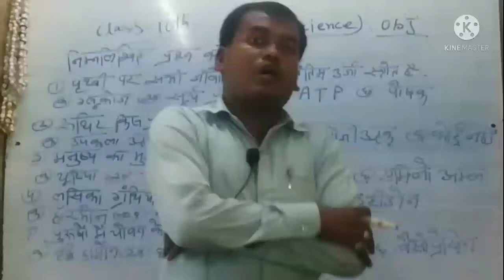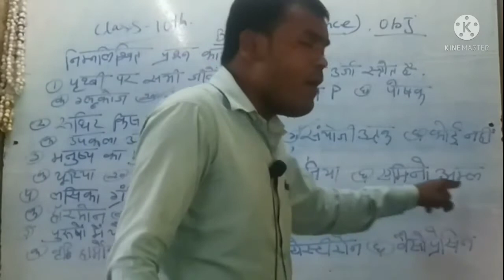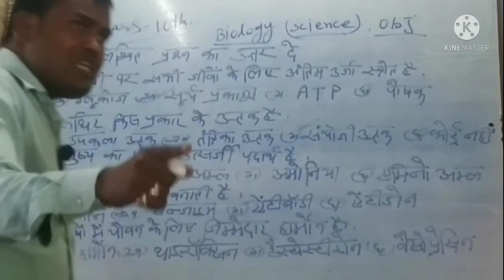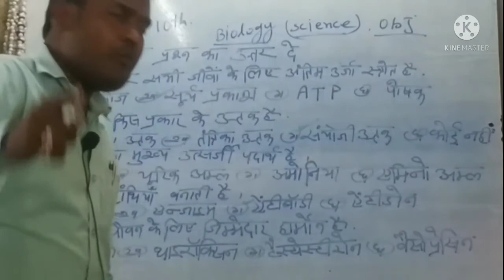science G.K GS only five Question (Biology) your mind text all exmaction by . vivek sir phulpras